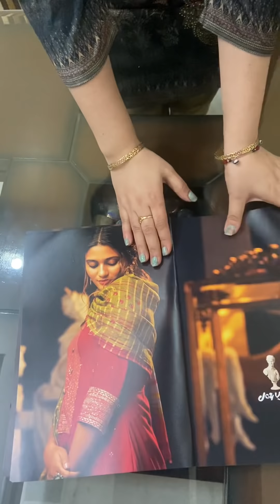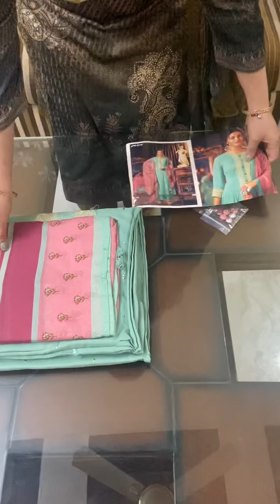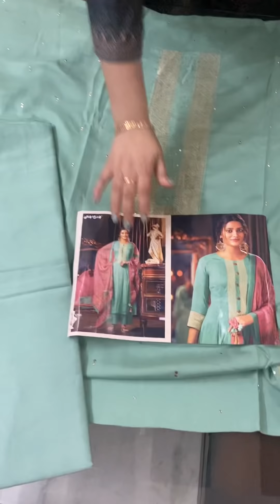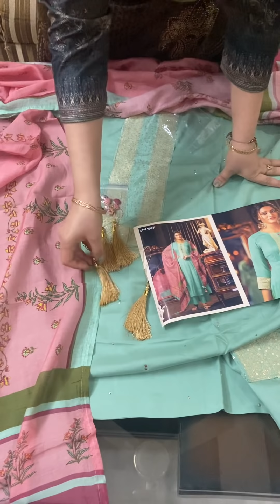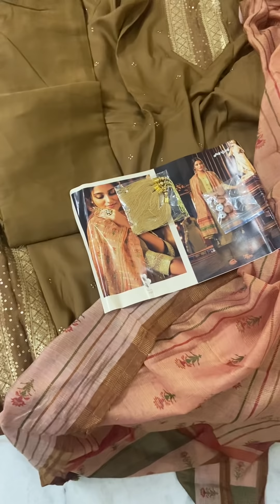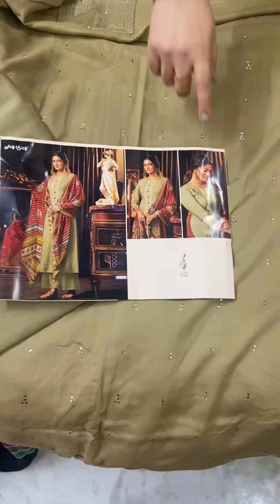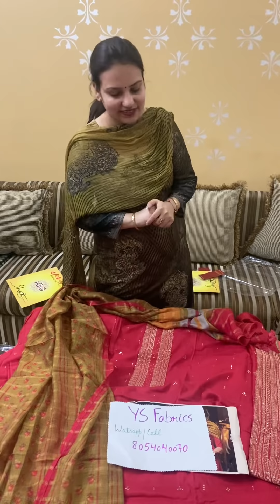Silk designer suits boutique style .classi suits